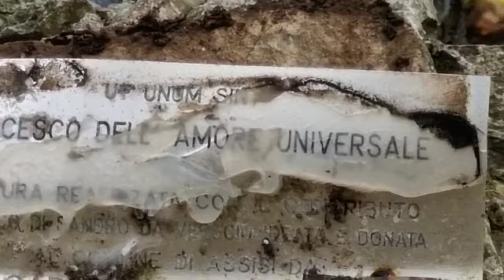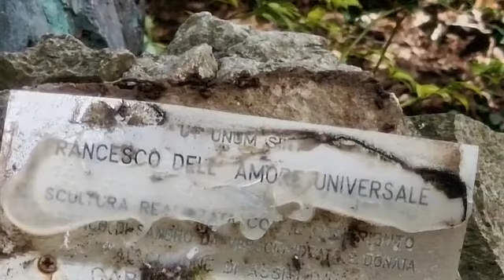AMORE UNIVERSALE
Video da parte di LUCE